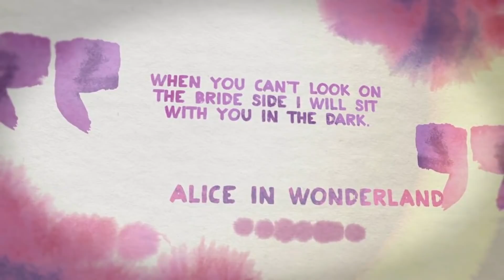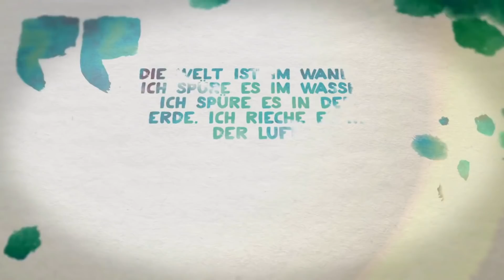Wir brauchen deine Hilfe! | SuB-Voting | Der Buchschnack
Sandra und ich haben uns vorgenommen unseren SuB abzubauen. Leichter gesagt als getan! Wir sind bei der Auswahl unseres nächsten Buches etwas überfordert und brauchen eure Hilfe.
Entscheidet doch einmal für uns, welches Buch wir als nächstes lesen sollen!

Und so einfach geht's:
Schreibt eure Entscheidung einfach in die Kommentare. Wir werden jeden Kommentar in die Wertung einbeziehen und euch über das Ergebnis in einem unserer nächsten Videos und natürlich auch auf Facebook und Instagram informieren!
Wir sind schon super gespannt!

Steffis erwähnte Bücher*:
1. Die Krone der Dunkelheit
2. Vampire Academy 1
3. Wolfsnächte

Sandras erwähnte Bücher*:
1. Soul Catcher
2. Bourbon Kings, Band 1
3. Die Zeitspringer-Saga 1, Die achte Wächterin

Keine Lust zu lesen? Hört euch Bücher einfach auf Audible an.
Hier geht's zum kostenlosen Probemonat*

Schon gesehen?

Meine Kamera*

*Damit alles transparent bleibt: Hierbei handelt es sich um affliate Links, dem Partnerprogramm von Amazon, bei dem der Ersteller der Links am Umsatz der Verkäufe beteiligt wird. Es entstehen keinerlei Mehrkosten für euch.

Da niemand mehr durch die ganze Datenschutz-Geschichte steigt, deklariere ich dieses Video als Dauerwerbesendung, da Bücher, etc. vorgestellt werden.